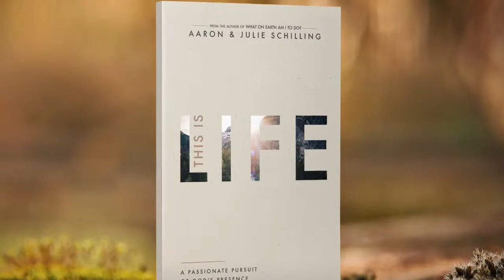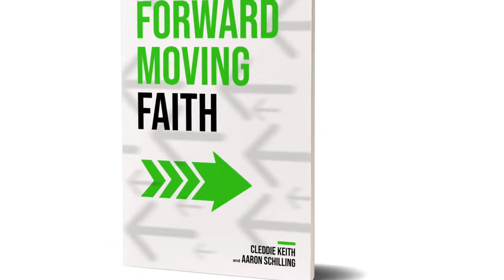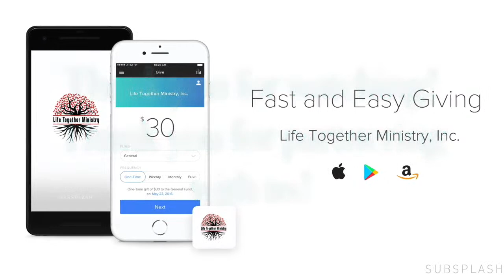The Protection Of First Love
The Protection Of First Love. Part 14 of the First Love Devotional Video Series.